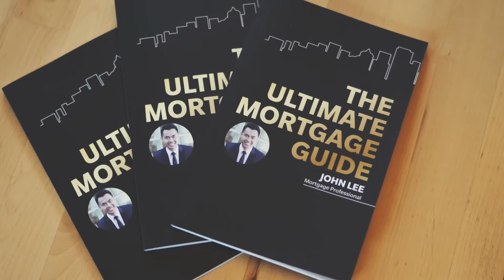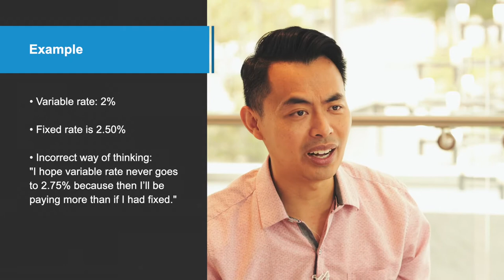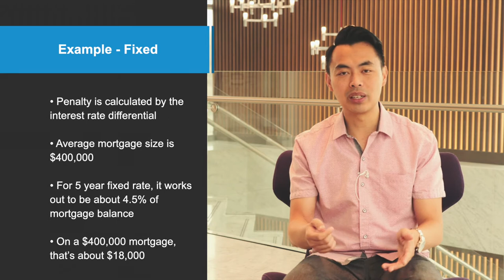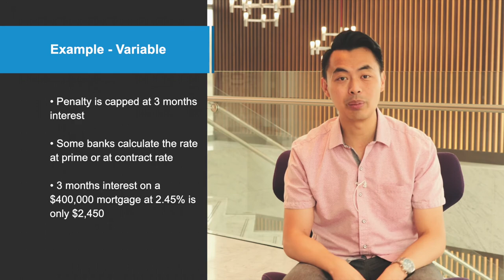Should You Go Variable or Fixed Rate For My Mortgage?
One of THE most common questions I get is should I go fixed or variable rate?

Let’s break it down. There are actually 2 bets you’re making:
0:42 The rate
1:59 Mortgage penalty

This video will go over these 2 things you should consider when choosing fixed or variable rate.